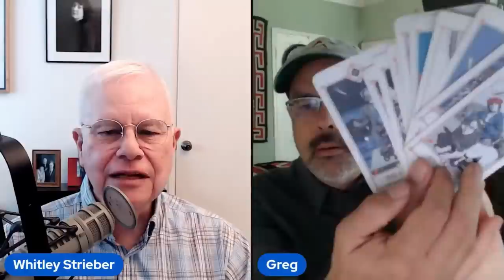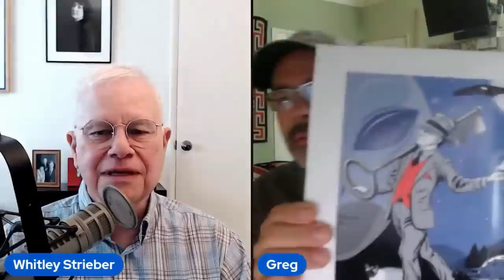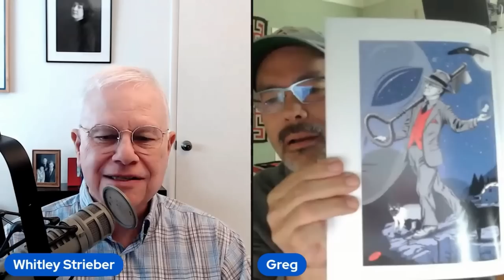A Wild and Wonderful Dialog between Whitley and UFO Master Greg Bishop...and Gru!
Greg Bishop and Whitley Strieber have been friends for years and they know each other's work so very well and it shows brilliantly in this terrific, fun and enlightening interview.